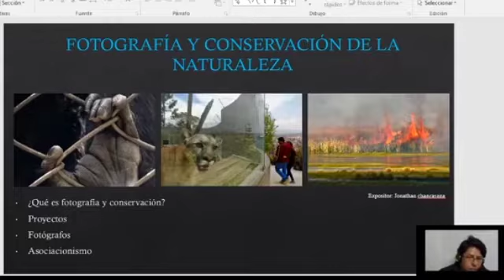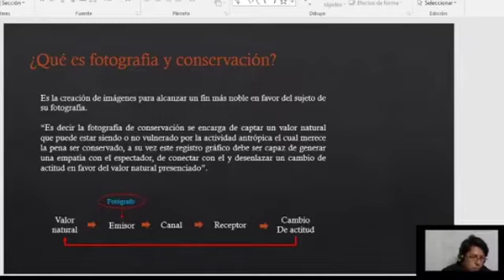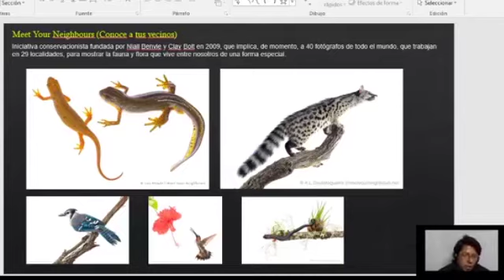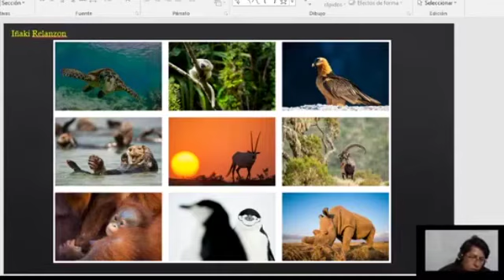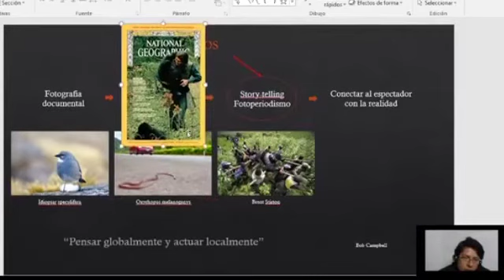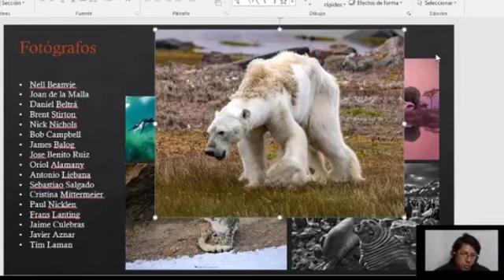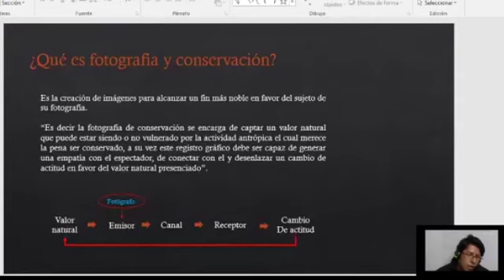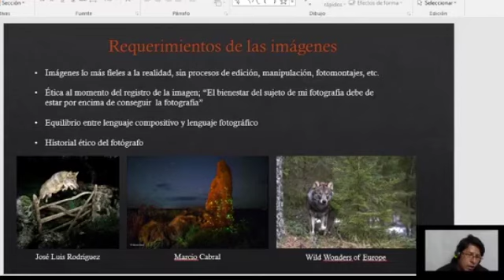Comentarios sobre fotografía de naturaleza y conservación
Pequeña charla acerca de la fotografía y su relación con la conservación de la naturaleza, comentando acerca de su significado, de algunos ejemplos de fotógrafos  de trayectoria internacional que están inmersos en el tema así como de algunos sus proyectos y casos de éxito.
DE PREFERENCIA OÍR CON LOS AUDÍFONOS, SUENA MEJOR.